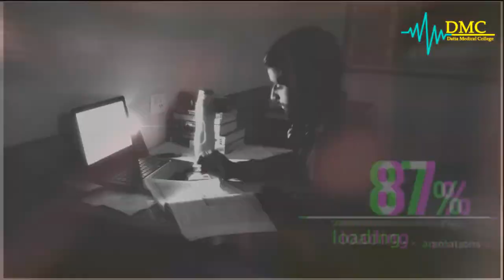ll PROMO VIDEO OF NOVETO FIESTA-2021 (fresher party) ll DATIA MEDICAL COLLEGE ll BY-BATCH-2K19 ll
also big thanks to. batch 2k19 and 2k20 for your kind contribution.

also thanks to. all particepants.

and also thanks to. shivdan choudhary(batch-2k19) for the fillmed and editing the video.